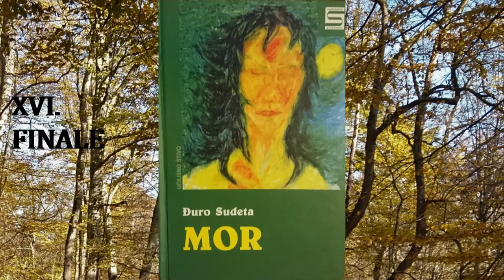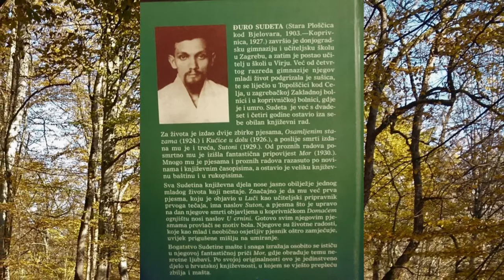Đuro Sudeta, Mor